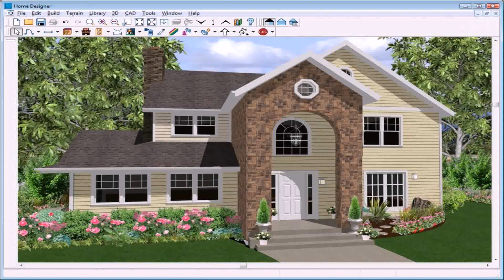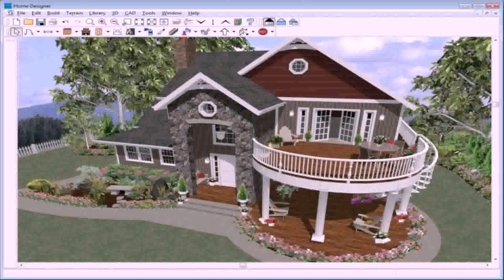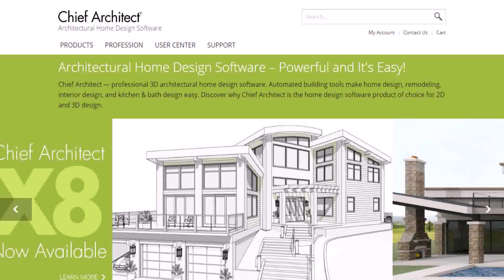Home Design Software Indian - Gif Maker DaddyGif.com (see description)